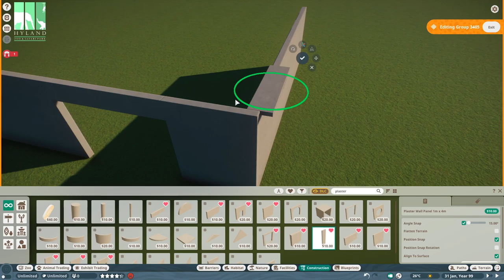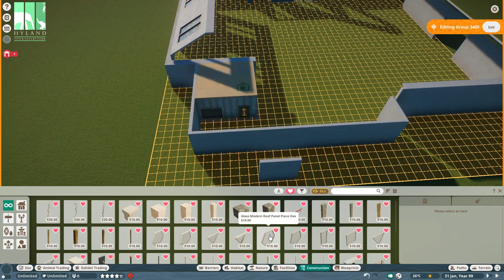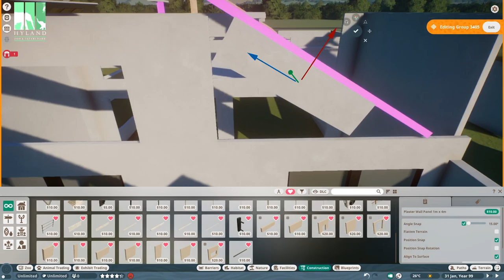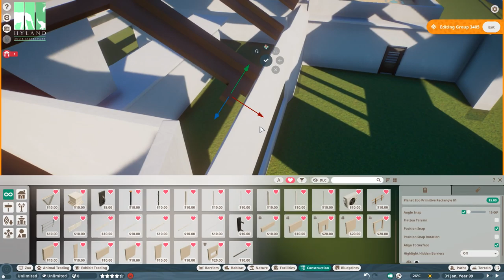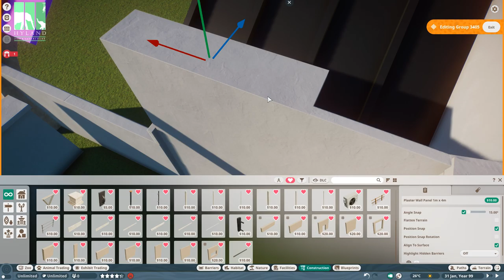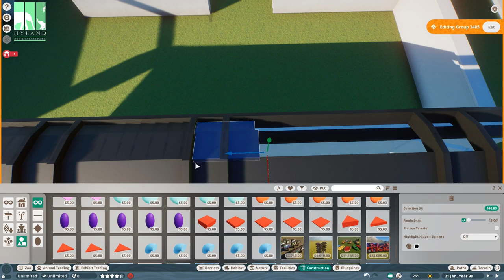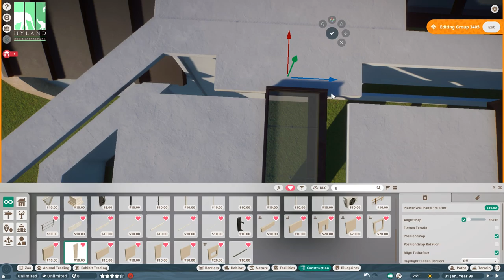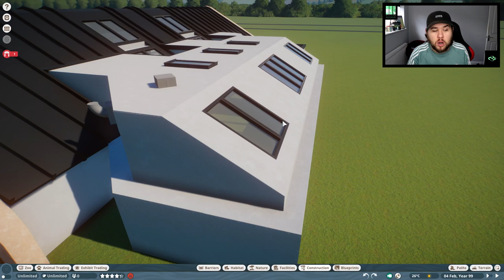Planet Zoo | Indian Elephant & Rhino Hard Shelter Speed Build | Part 1 | Hyland Zoo | Ep.25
Planet Zoo is here and today your boy begins construction of the worlds newest zoological experience, Hyland Zoo and Safari Park!  Join me for part 1 of a two parter as we build the hard shelter for our new Indian Elephant's and Rhino's.

Artist: Jonny Easton
Name: Wild at Heart 2